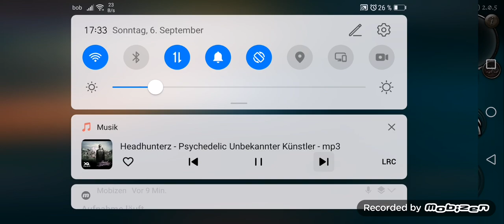Anima ARPG: Farm R29 keylvl: 897 (warrior just4fun farmsetup)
Hope you enjoied my fun warrior farmbuild video 😊

Next video I will show you my favorite blow farmbuild mage Archer max asap keylvl 1.000 bros ✌️

Best regards,
Gerald